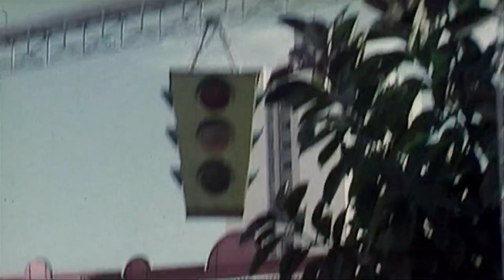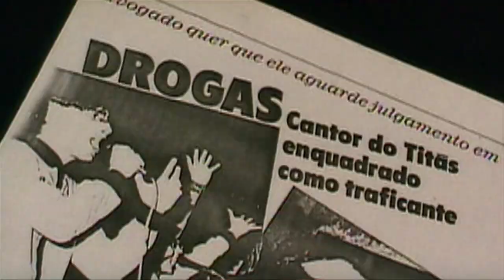Tony Bellotto fala sobre drogas no TripFM - TripTV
Tony Bellotto revela o segredo do sucesso de seu casamento com a atriz Mallu Mader, fala sobre amizade, solidão, prisão e abre o jogo sobre sua posição com relação às drogas: "Eu tenho filhos adolescentes e fico muito preocupado. Eu já cheirei cocaína, mas hoje em dia eu fico com medo que meu filho cheire cocaína. Eu não quero que ele cheire".